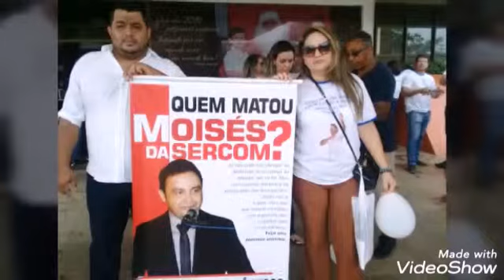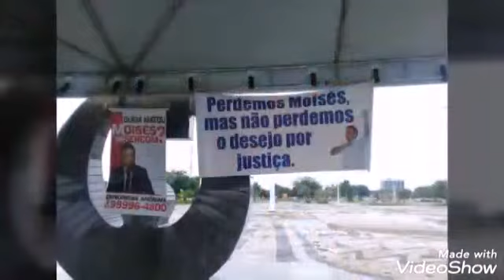MIRACEMA PERDE JUSTIÇA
Vídeo de Nogueira junior